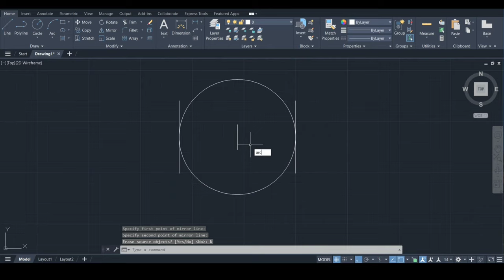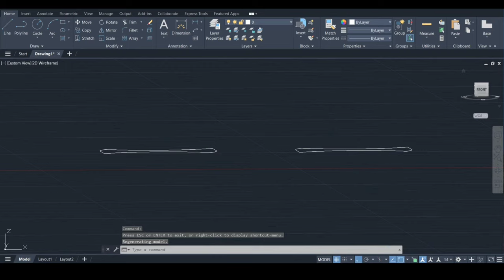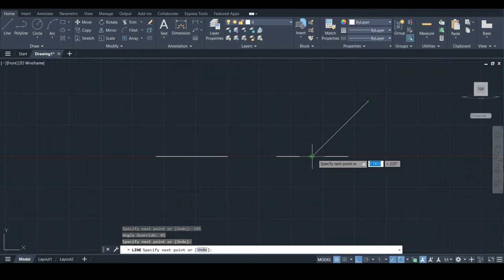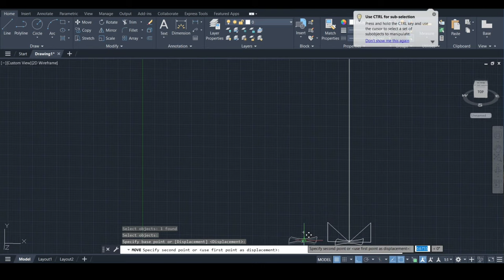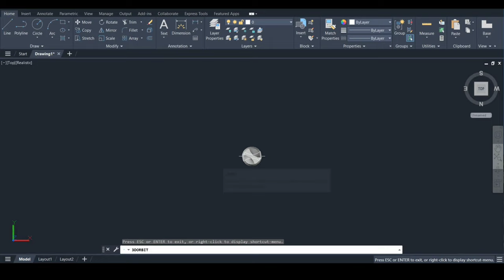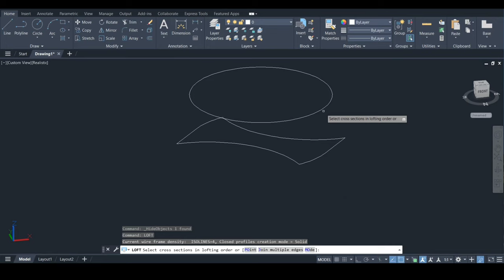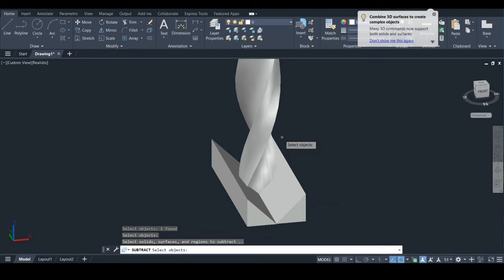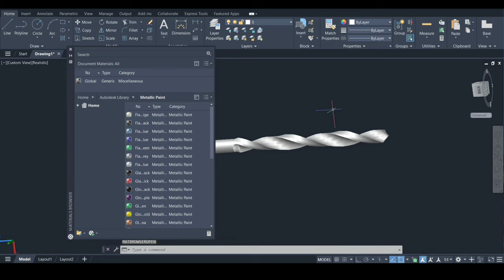Twist Drill Bit in AutoCAD 3D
Welcome to our AutoCAD 3D tutorial series,

In this video you will learn about how to make a twist drill bit in autocad 3d.

Commands:
Circle
Line
Move
Mirror
Arc
Trim
Join
Copy
Sweep
Rotate
Presspull
Extrude
Subtract
Union